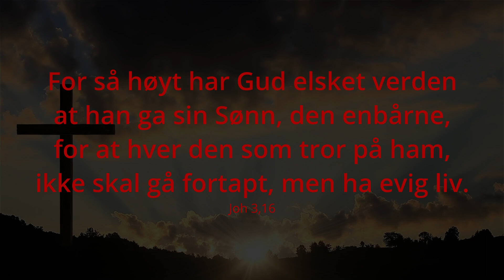Nok er nok! - Tro i hverdagen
Nå kjennes det ut som en lettelse å kunne få lov til å rette blikket mot lyset fra himmelen midt i mørketida.